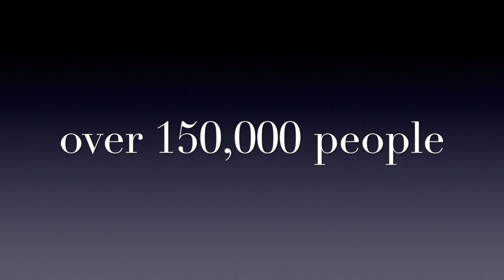Climate Strike Melbourne city 20th of September 2019. Over 150,000 people took to the streets.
School strikes for climate change is an international movement started by Greta Thunberg, a new age, 16 year old, hero, inspiring a shift in human consciousness and a brighter future for all. The strikes are a call to action to change the way that we are consuming worldwide in a hope to educate and inspire a global shift toward more sustainable systems and practices. Shot in Melbourne on the 20th of September 2019 capturing the cities contribution toward the global strike for climate action, and for a more sustainable future for all. Although an insight to the days energy and results, we also provide some inspiration and simple steps as to what you can do moving forward to be a part of the most important global movement in human history.

Change the world, reserve, restore, recycle and fund the right things for better future for all of humanity.

At the end we also give you practical steps as to how you can further get involved in the fight to stop irreversible damage to our environment by helping to support governments, industries and practices that will bring our carbon emissions down to a safe and sustainable level.